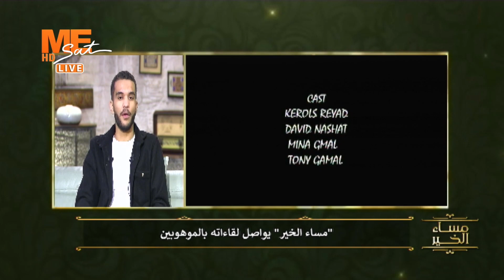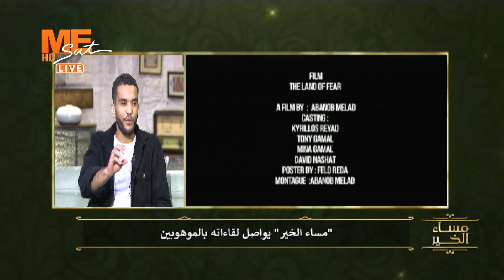أبانوب ميلاد مخرج شاب يروي قصة نجاحه.